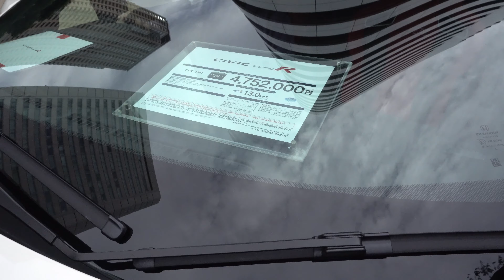2021 NEW HONDA CIVIC Type R White - New Honda Civic Type R 2021 - ホンダシビック タイプ R 2021年モデル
外装・内装 新型 ホンダ シビック タイプ R 2020年モデル
価格ホンダ新型  シビック ハッチバック 2020年モデル
エクステリア インテリア 新型 ホンダ Civic Type R 2020年モデル
タイプ/グレード：Type R
カラー：チャンピオンシップホワイト
New 2020 Honda Civic Type R White Color (2020) Review Exterior and Interior
Honda Civic 2020 Review Interior Exterior
2020 Honda Civic Review Interior Exterior
Honda Civic 2020
2020 Honda Civic
Honda Civic Hatchback 2020
2020 Honda Civic Hatchback
Honda Civic Sedan 2020
2020 Honda Civic Sedan
Price 2020 Honda Civic
Harga Honda Civic 2020
Specifications 2020 Honda Civic
Spesifikasi dan Fitur Honda Civic 2020
2020 New Honda Civic Hatchback White Color (2020) Review Interior Exterior